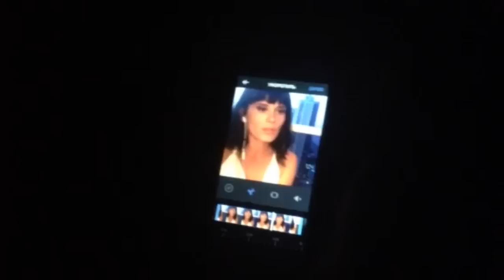В эпоху без Инстаграма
//В глубокой ночи' освещает плед
Квадрат моего экрана.
Я помню, мне было 15 лет,
И не было Инстаграма.

Красивый и очень плоский,
И был девяноста какой-то год
И спирт на разлив в киоске.

Паленого спирта текла река,
Кассетник ругался фоном,
Я видела только издалека
Мобильные телефоны

У хмурых братков и роскошных дам
В ботфортах на босу ногу -
То были отчаянные года
И культовые для многих.

Кого-то убили, а кто-то скис
От мака или от водки,
Папаши латали свои носки,
Мамаши - свои колготки,

Подростки лечили свои угри
И много воображали,
А Танька учила меня курить
У школы за гаражами.

Мы с Танькой не знали о соц-сетях,
Фолловерах или троллях,
Мы с Танькой хотели курить взатяг
И шибаться без контроля,

Мы с Танькой считали, что жизнь - игра,
А Пашка Карманов - гений,
И нам показался бы Инстаграм
Какой-то дурацкой хренью.

А Пашка Карманов читал с трудом
И тырил в трамваях цацки,
На трубах в подвале устроил дом
И всех угощал по-царски,

Он пел о принцессах до хрипоты,
Как хочется целовать их,
И лезли на песню в подвал коты
И грелись на стекловате,

И капало с этих горячих труб,
И пахло довольно гнусно,
И будь у меня хоть какой Ю-туб,
Вы б знали его искусство,

Поскольку на Пашку ходили все,
Спускаясь во тьму и влажность,
И Пашка бы точно тогда не сел
За чей-то пустой бумажник...

Сегодня в Сети - всевозможный шлак
И много хороших песен.
Я Пашку искала, но не нашла,
Наверное, мир не тесен,

Звенел алюминий Вай-Фай антенн,
Гудел мировой процессор,
Вбивала хештеги - валил контент,
Но только не те принцессы...

А тех, из подвала, простыл и след,
И это ничуть не странно.
Принцессы рулили в пятнадцать лет -